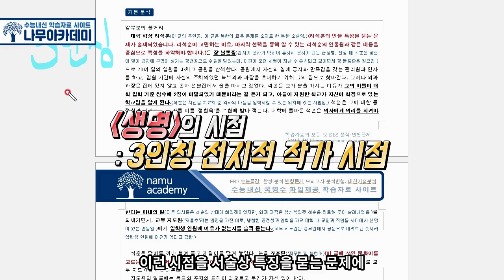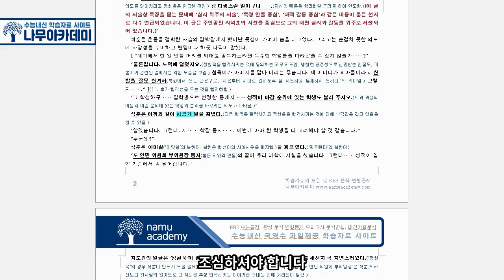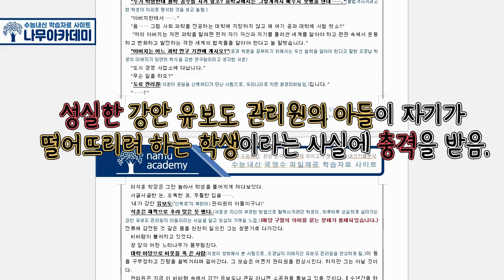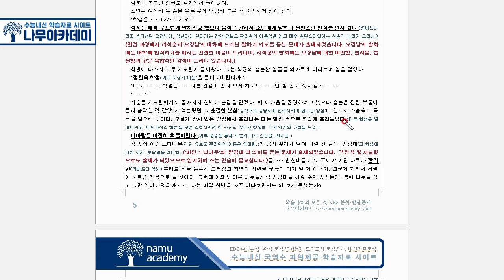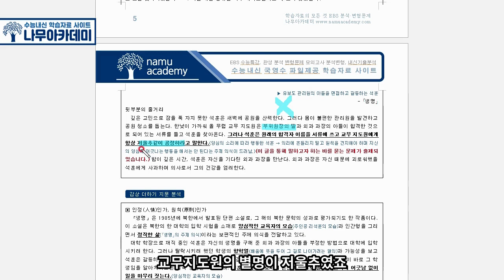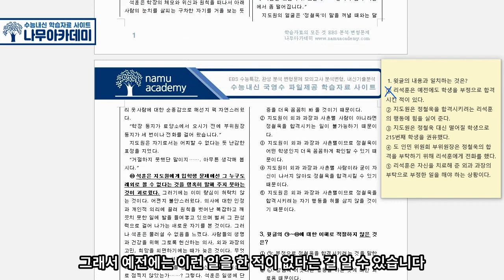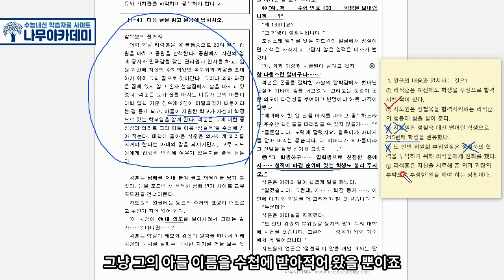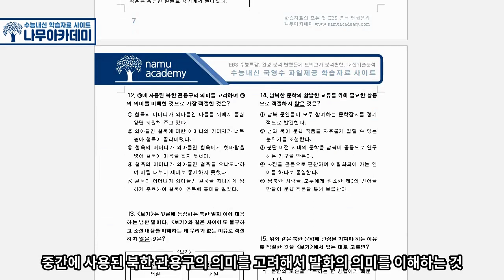고2 문학 해냄 3(3)(2) 생명 내신 대비 강의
이번 영상은 고2 문학 해냄 3(3)(2) 생명 핵심 강의입니다!

▶ 나무아카데미 홈페이지